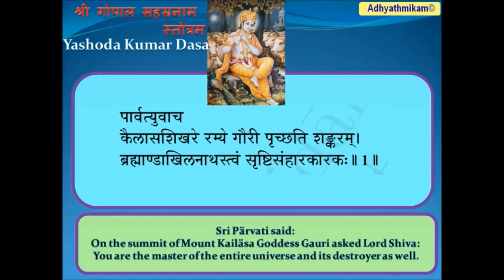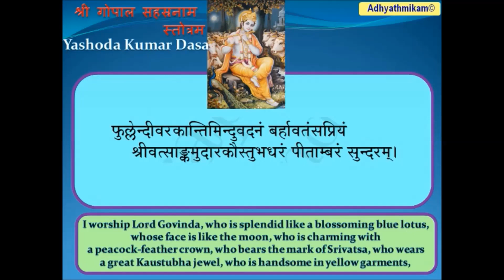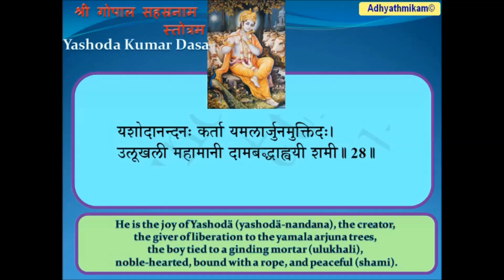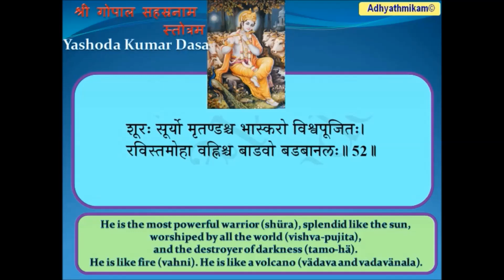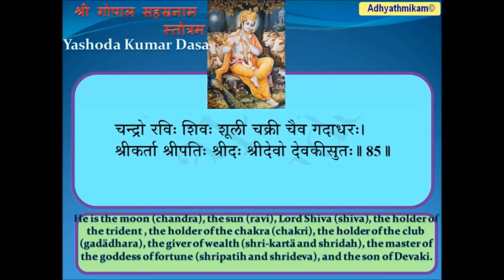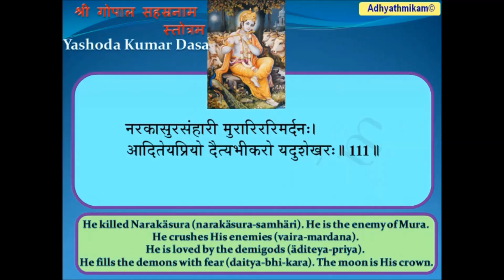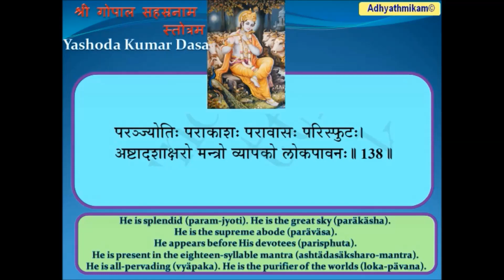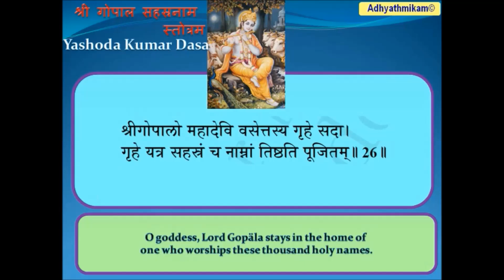Sri Gopala Sahasranama Stotram with meaning final